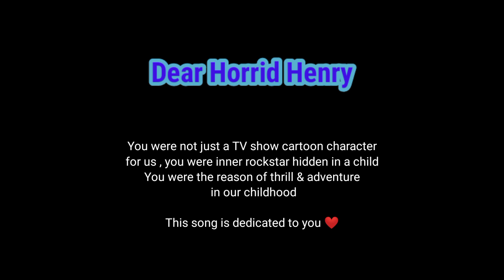Horrid Henry Theme Song in Hindi | Cover | OJasv | Bas Karo Henry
OJ Music Presents

       Horrid Henry Theme Song - Cover

Hello Musicians I am Back with my new cover song . I am very happy to announce that we are started a new series on our YouTube channel - " Nostalgic Feel "
In this series I am going to bring all the famous and Nostalgic old TV Cartoon shows theme song in my version
This is the third video of this series and it is of all our's favourite Horrid Henry .
When I announced this series I was Most excited about Bas Karo Henry Song  , So finally it's yours now
Bahut mehnat se banaya hai iss song ko aap sabhi ke liye

I just personally love this song ❤❤❤
This song reminds me of my childhood
So I hope you all will like it
Next Video kis cartoon show ka hona chahiye , comment zaroor Karna

Koi bhi questions ho toh aap Instagram pe pooch sakte ho .

Need Support 🙏🙏🙏🙏🙏🙏

My Songs

And share my Songs on WhatsApp Instagram Facebook etc.